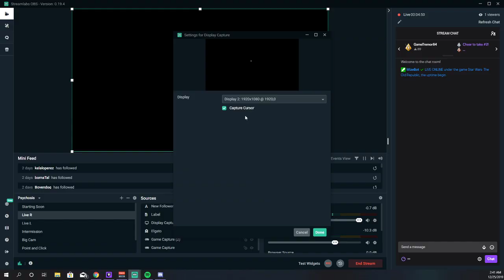[PC] MERRY TRASHMAS!! We're still playing with Star Wars. - SWTOR - NEW EMOTES! -!giveaway